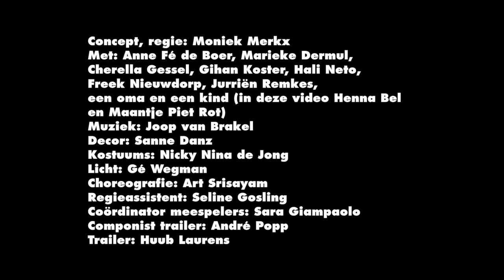maas theater en dans: Hallo Familie (8+)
Hallo familie is een wonderlijk warme voorstelling, een carnavaleske optocht met veel grappige en onverwachte gasten. Over de mensen die we niet gekozen hebben, maar die er gewoon zijn. Altijd.